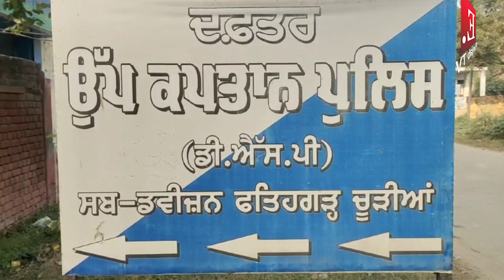ਮਾਮਲਾ ਥਾਣਿਆਂ 'ਚ ਅਸਲਾ ਜਮਾ ਕਰਵਾਉਣ ਦਾ, DSP ਅਤੇ SHO ਫਤਿਹਗੜ ਚੂੜੀਆਂ ਨੇ ਦਿੱਤੀ ਜਾਣਕਾਰੀ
ਮਾਮਲਾ ਥਾਣਿਆਂ 'ਚ ਅਸਲਾ ਜਮਾ ਕਰਵਾਉਣ ਦਾ

DSP ਅਤੇ SHO ਫਤਿਹਗੜ ਚੂੜੀਆਂ ਨੇ ਦਿੱਤੀ ਜਾਣਕਾਰੀ

ਸ਼ਨੀਵਾਰ ਦਿੱਤੀ ਆਖਰੀ ਤਾਰੀਖ